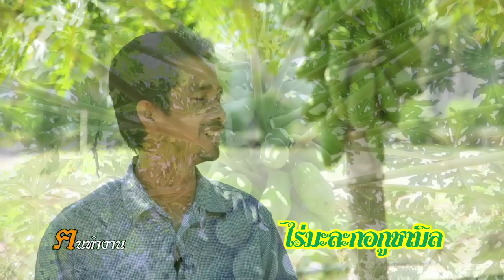ฅนทำงาน ตอน ไร่มะละกอกูชามิล